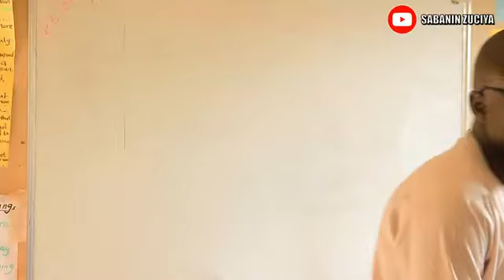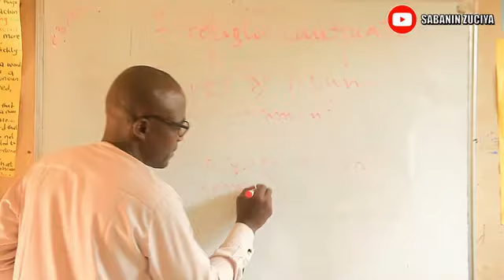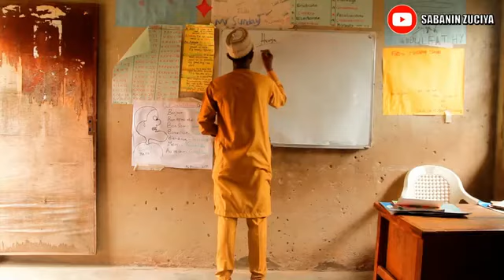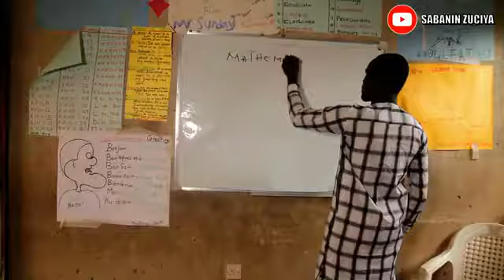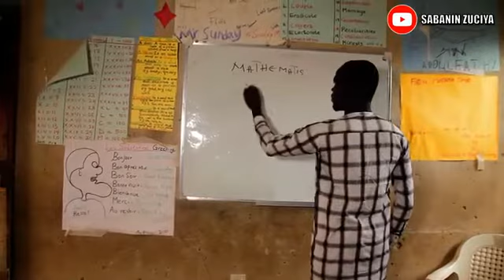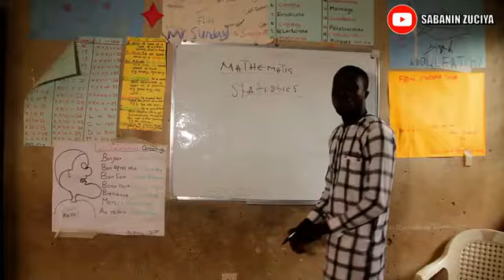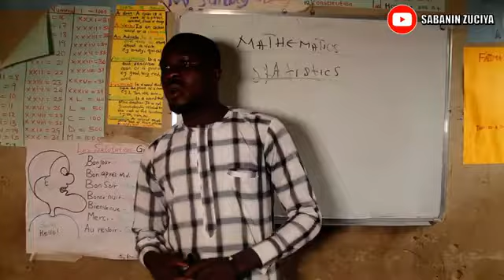Sabanin zuciya episode 1